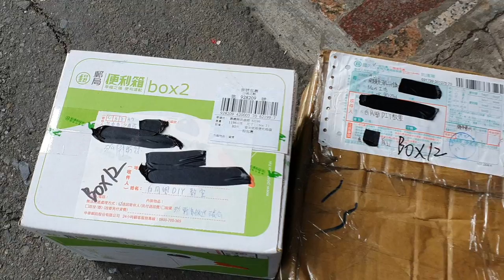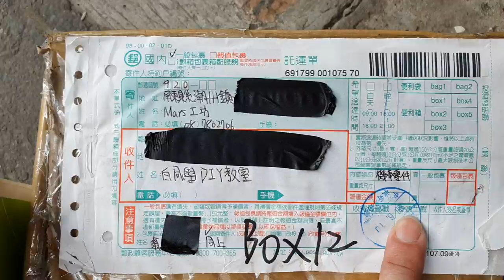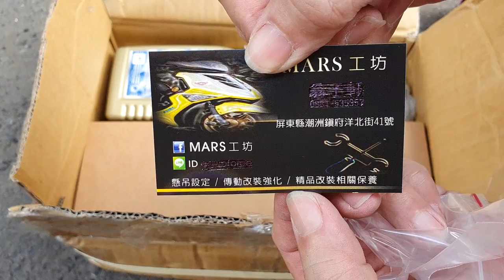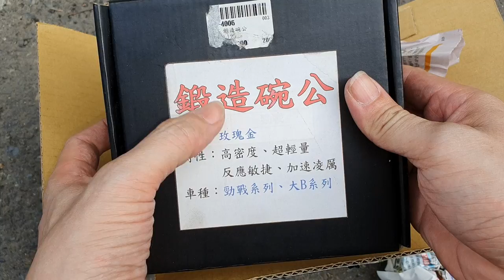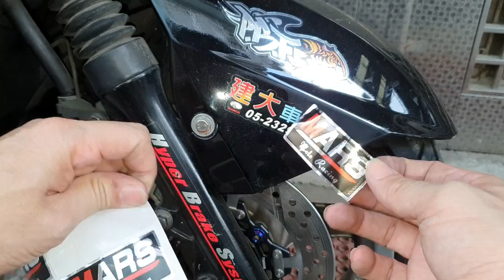開箱店家贊助的勁戰MARS避震器【前叉內管／鋁合金鍛造碗公】白同學粉絲包裹開箱。白同學DIY教室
感謝：屏東潮州MARS工坊（贊助）改裝避震器
            台中同學（贊助）鍛造碗公